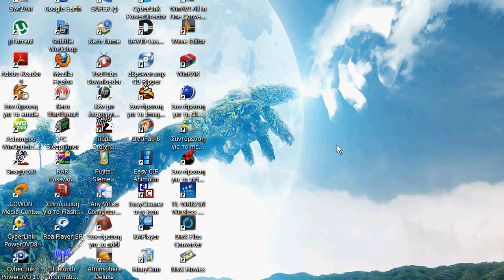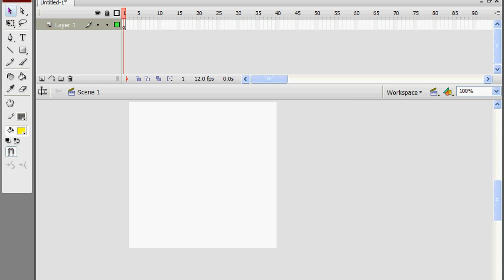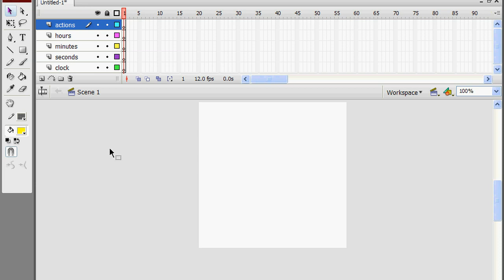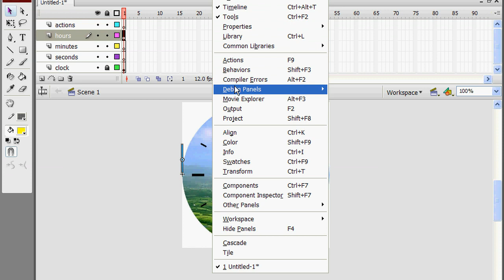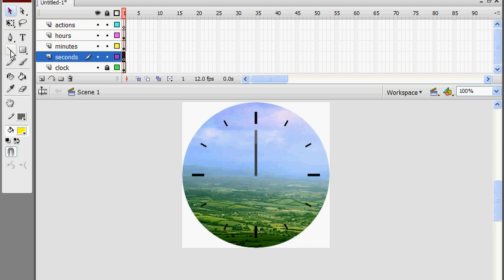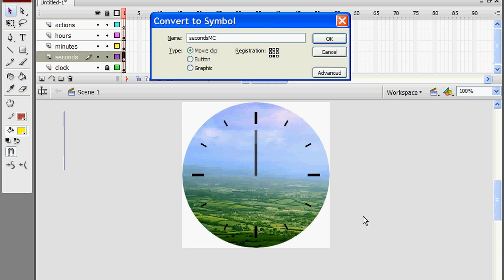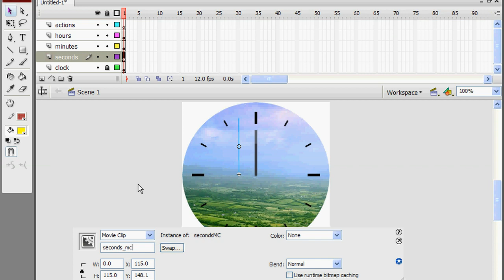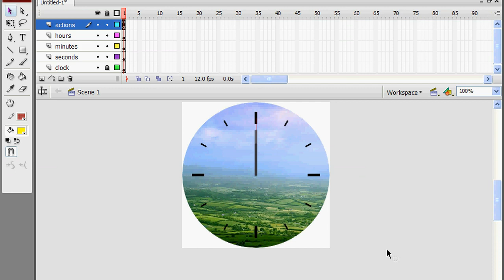Flash Analog Clock Tutorial.mp4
A tutorial on how to make an analog clock using flash.